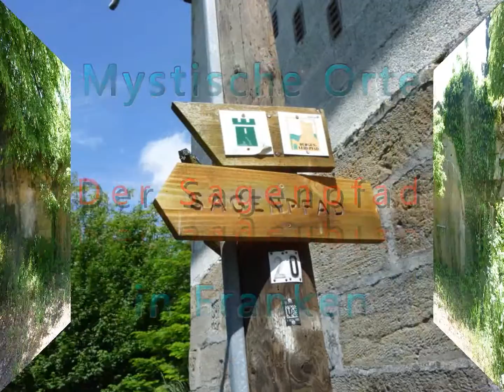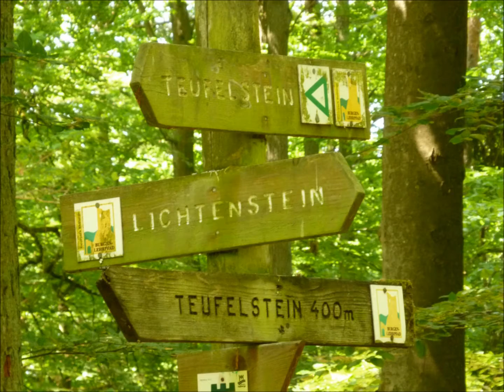Mystische Orte in Franken Lichtenstein Teil II Der Sagenpfad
Es gibt viele sehenswerte und mystische Orte in Franken, hier sehen sie einen davon.